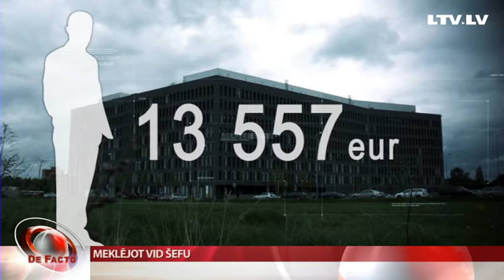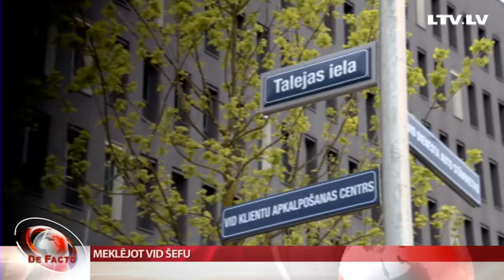Meklējot VID šefu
Zaļo un zemnieku savienībai jāatrisina ne tikai šī pašu ievārītā “pusdienu” lieta, bet jānoved līdz sekmīgam iznākumam vairākus mēnešus ieilgusī Valsts ieņēmumu dienesta ģenerāldirektora meklēšana. Bet vismaz līdz šim process izgaismojis virkni problēmu. Īsi pirms Ingas Koļegovas atteikšanās no tālākas kandidēšanas uz šo amatu, finanšu ministre apmeklējusi VID, lai runātu par dienesta politisku neitralitāti. Un paralēli šīm norisēm, notiek diskusijas par to, kādām turpmāk būt Valsts ieņēmumu dienesta spēka struktūrām, un kam tajās strādāt. Atsevišķu personu izvēle liek uzdot jautājumu, kāpēc tieši viņi.